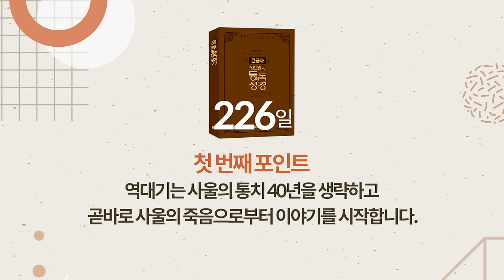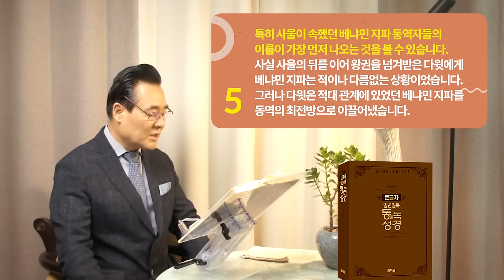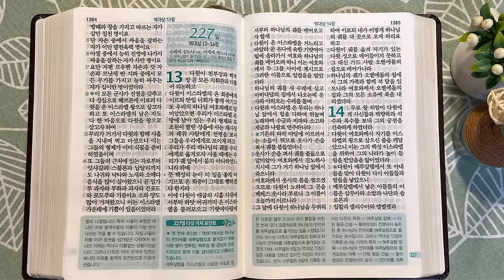226일 역사순 통독성경 | 다윗을 도와준 열두 지파의 용사들이 역사 기록에 남아 있습니다 | 역대상 10~12장 | 세계적인 신학자 통박사 조병호의 성경통독